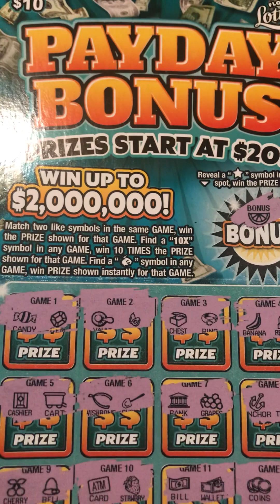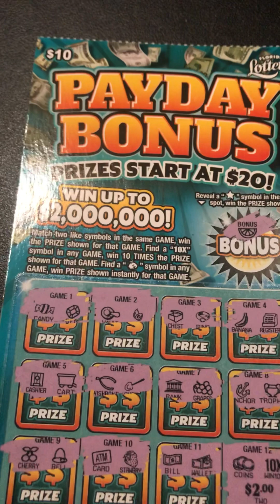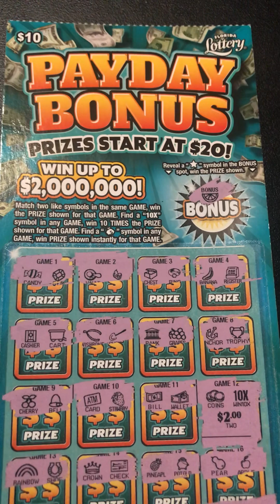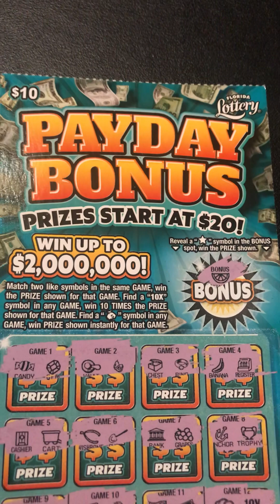PAYday 💰 Summer Bonus🌞🌴🌞Win Lottery🌴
PayDay Bonus Lottery